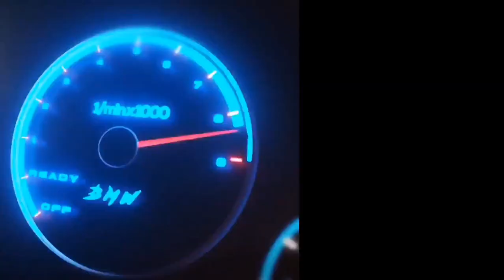🔴[LIVE] SPECIAL 2K🎉 SUBS SHARE PACK BONUS LIVERY+SOUND TRUCK PETIR⚡ KALIMANTAN || GTA SA ANDROID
🅿️. REVIEW & SHARE LINK WAJIB ARAHKAN KEMARI, DILARANG KERAS MERUBAH LINK DOWNLOAD DALAM BENTUK APAPUN DAN SAYA LARANG KERAS SHARE SOUND DALAM DATA 1PAKET.❗❗❗

  SEBELUMNYA SAYA UCAPKAN TERIMAKASIH ATAS SUPPORT 2K SUBSRIBEnya bosku🙏🏻 DAN MOHON MAAF JIKA SEBELUMNYA MASIH BANYAK KEKURANGAN ATAUPUN KESALAHAN BOSKU❗

🔺🔺🔺MOD🔺🔺🔺

🔴status MOD ⚠️PRIVATE BOSKU[PVT] ⚠️
📌 JANGAN DITANYA KEMBALI
DAN TIDAK UNTUK DIBAGIKAN/DI PERJUAL BELIKAN SEBAB ADA PART YANG BERSIFAT $ALE DARI CREDIT MOD AWAL📌

📌DATA GTA SA ANDROID YANG SAYA GUNAKAN DARI:
🔴UJANG AJUN VERSI OFFROAD🔴

📌UNTUK MOD KALIMANTAN GTA SA BISA MENGUNJUNGI CHANNEL SURDI PROJECT

APK WAJIB:
-. Z ARCHIVER
-. QUICK EDIT
-. TXD TOOL

MOD RAGASA muatan excavator:
 NF PROJECT🔺[edit] AL_CYBER_BORNEO 21 OFFICIAL

credit

-. base Arfakhsyad azzam FD
-. parts kalimantan SANDI ,SURDI, ARI ADRIAN
-. excavator NF project
-. bak safety KSL project(edit AL_CYBER_BORNEO 21                       OFFICIAL)
-. wheels dop smpc
-. livery AL_CYBER_BORNEO 21 OFFICIAL

🏮PASSWORD ADA DIDALAM VIDEO SIMAK VIDEO BAIK-BAIK. RESIKO SKIP-SKIP DITANGGUNG PRIBADI.🏮

⚠️Livery bussid
menarik lainnya: